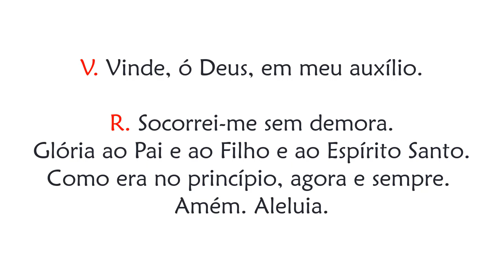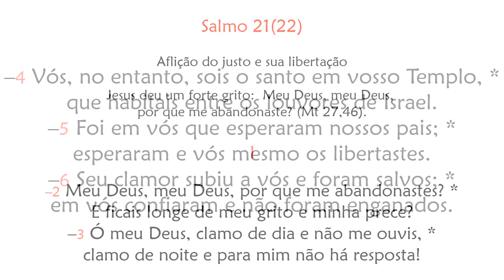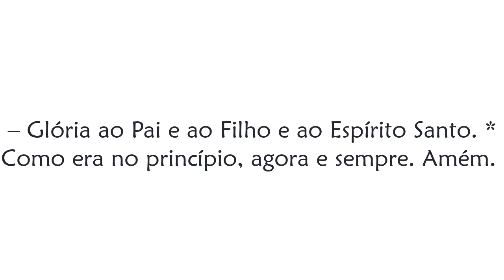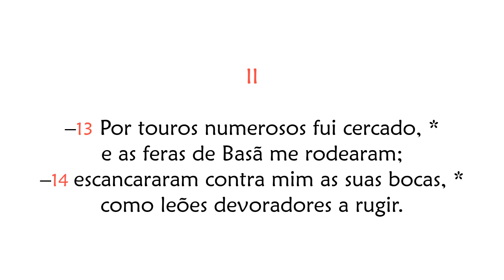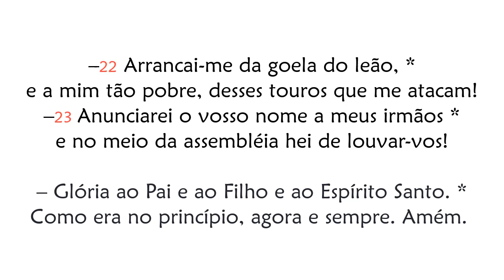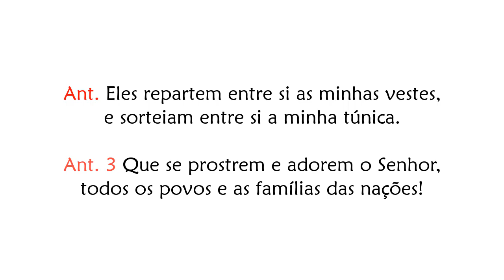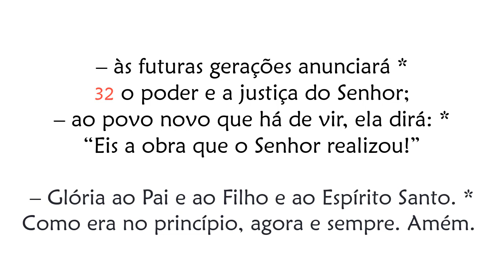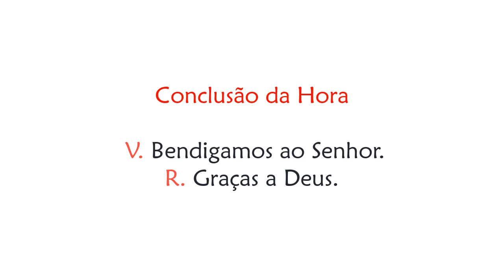Hora Nona de Sexta-feira da 11ª Semana do Tempo Comum